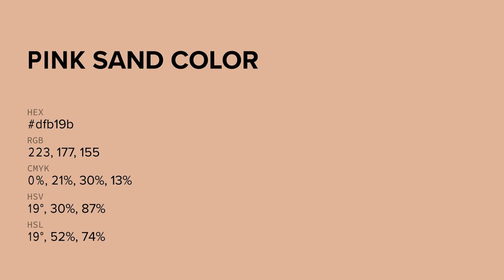Pink Sand color dfb19b hex color - Orange color - Cool color dfb19b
What color is Pink Sand ? dfb19b hex color - Orange color - Cool color dfb19b

Hex dfb19b Color Code is also known as Pink Sand color.

Hex dfb19b Color code in RGB color code model is created after adding 87.45% red color, 69.41% green color and 60.78% blue color.
Hex dfb19b Color code in CMYK color (process color) code model is generated after subtraction of 0% cyan, 20% magenta, 30% yellow and 12% black.